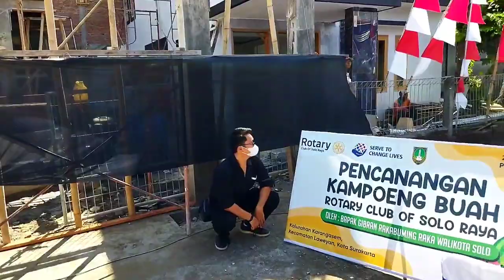Pencanangan Kampung Buah oleh Walikota Surakarta di Karangasem Laweyan Solo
Rw. 06 Kelurahan Karangasem Laweyan Surakarta dipilih menjadi tempat Pencanangan Kampung Buah Kelurahan Karangasem oleh walikota Surakarta Gibran Rakabuming Raka pada hari Selasa tgl. 24 Agustus 2021